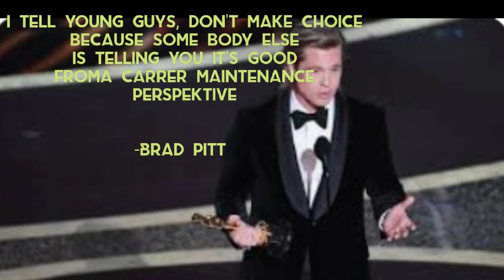Quotes famous people AMAZING..!!! Brad Pitt part 2